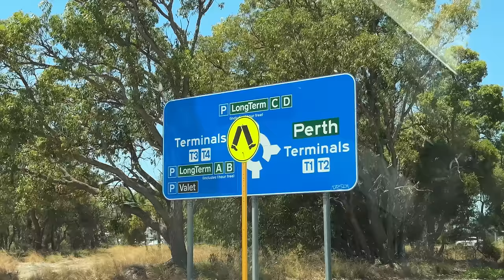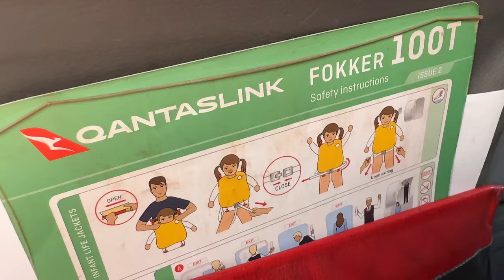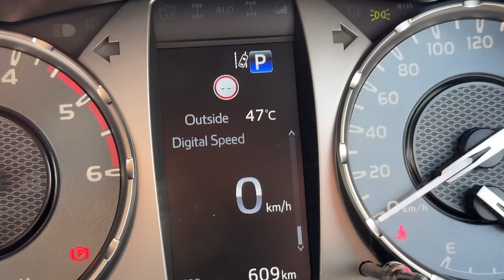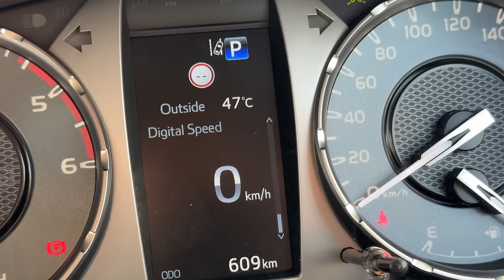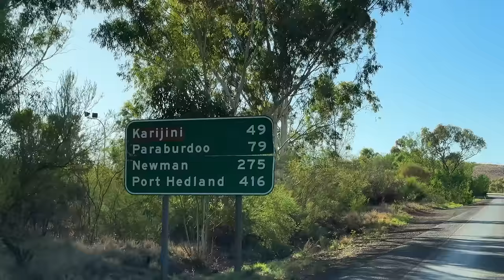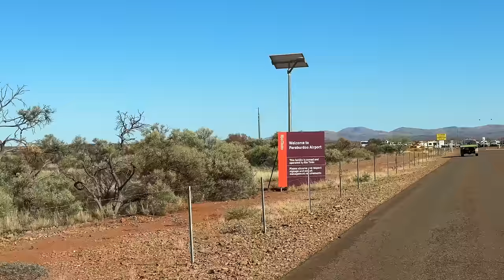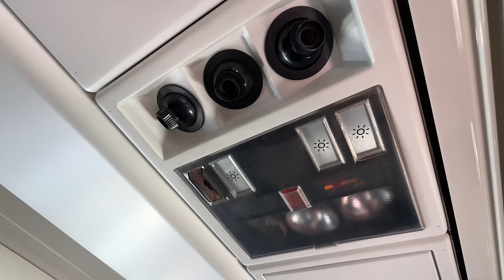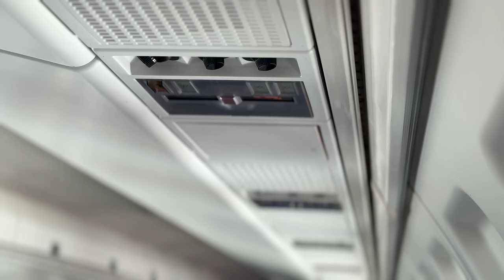Why Does This Tiny Remote Airport Have 18 FLIGHTS a DAY?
I took a flight to a tiny remote airport in the middle of Australia to find out why it gets 18 flights a day - all to the same place!